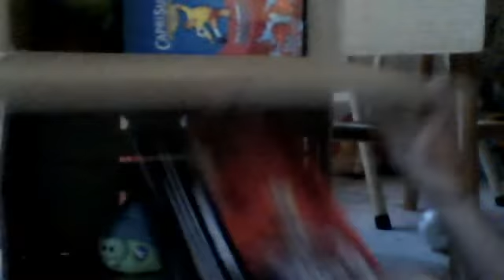the angry birds movie show season 1 eps 5 poached eggs 1-5